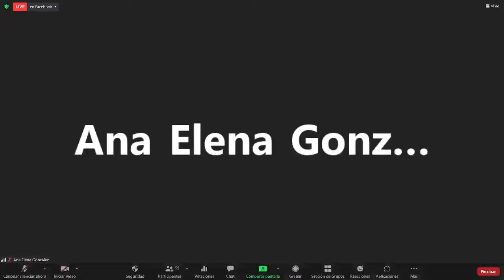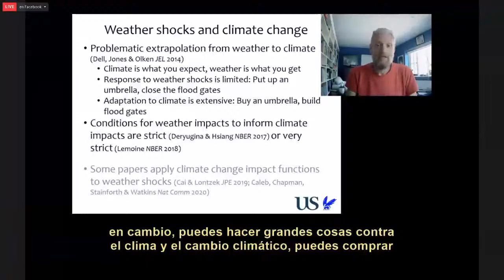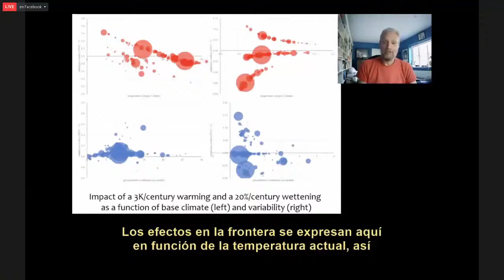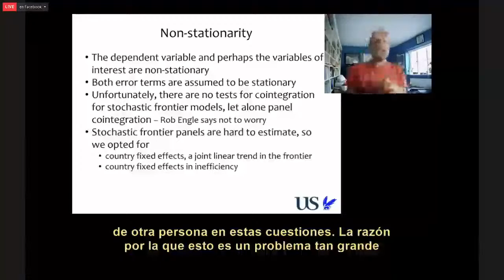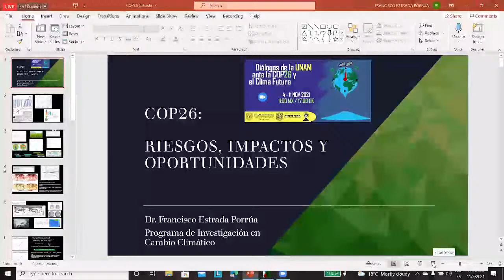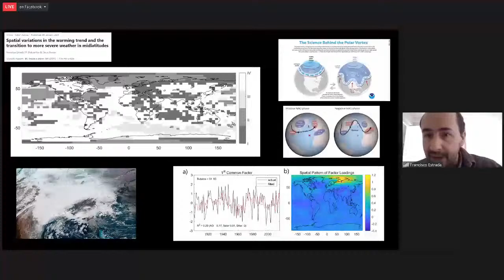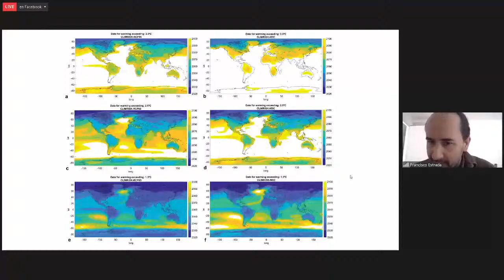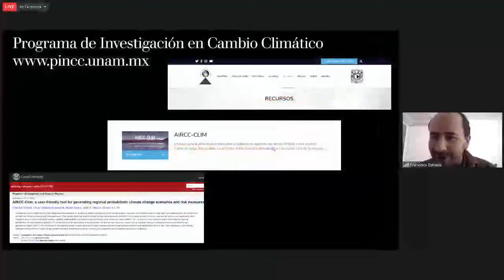"La Economía del Cambio Climático" | Diálogos de la UNAM ante la COP 26...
🌎 "La Economía del Cambio Climático"
Richard Tol, Universidad de Sussex, Weather Shocks and Climate Change
Francisco Estrada. Modera: María Emilia Beyer, UNIVERSUM UNAM

Sesión 2/6 | Diálogos de la UNAM ante la COP26 y el Clima Futuro 🇲🇽🐆🇬🇧

Organizado por el Instituto de Ciencias de la Atmósfera y Cambio Climático, el Programa de Investigación en Cambio Climático y el Centro de Estudios Mexicanos en Reino Unido, UNAM.